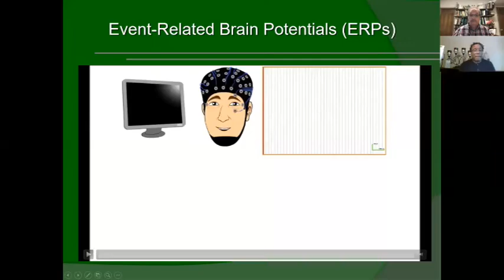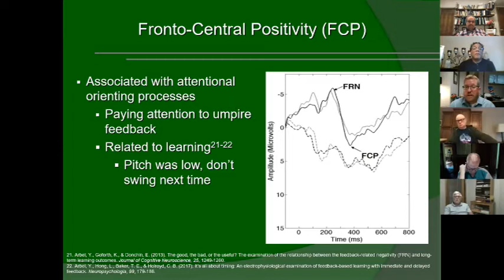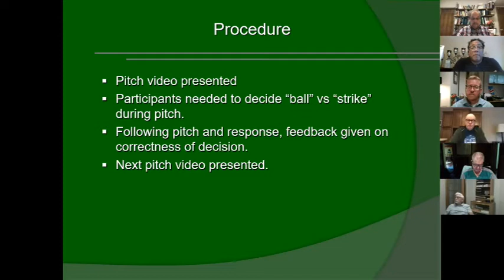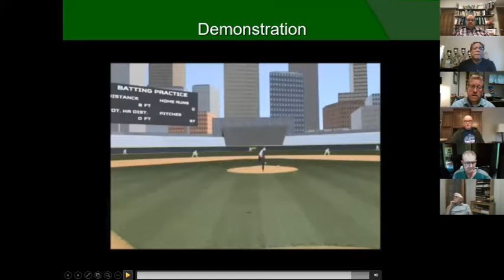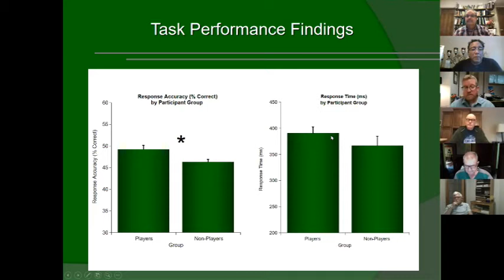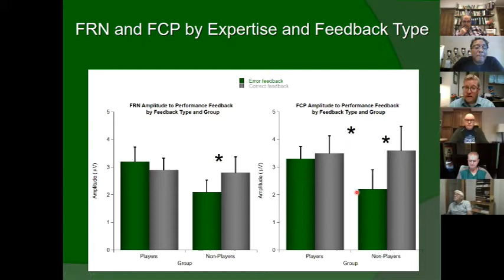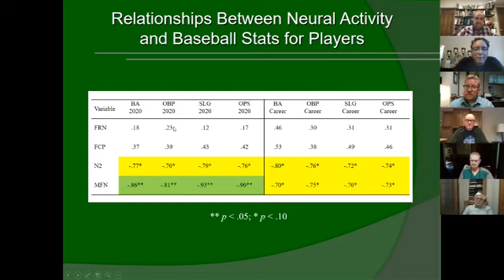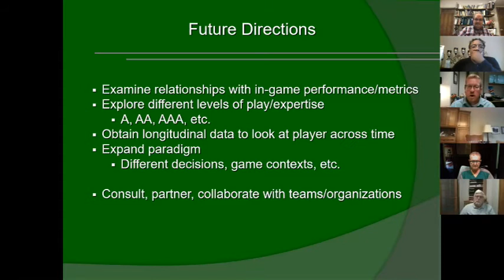Your Brain at the Bat: How Neural Activity Can Inform Baseball Performance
Please note the first 10 minutes of this presentation were not recorded. We apologize!

Jason Themanson, Chair and Professor of Psychology, Illinois Wesleyan University

This Lunch and Learn presentation held on ZOOM explored how looking at the neural activity of baseball players can provide useful information on their psychology and performance. Hitting is a very complex task in baseball, with many psychological processes working at the same time. Learning what is going on in the brain of hitters can help us understand that complex task and give hitters and coaches important data that can be used to improve hitting performance.